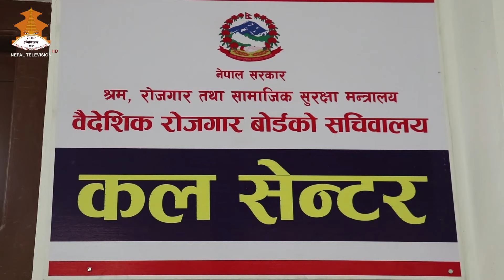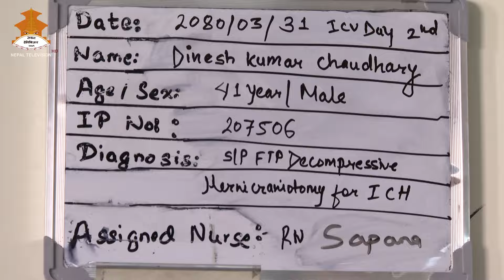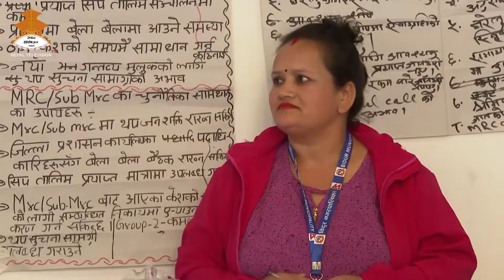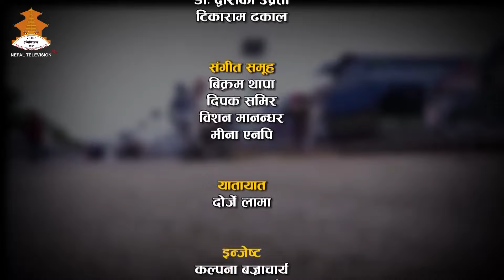| Rojgar Hamro Sarokar | Nepal Television 2081-04-25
NEPAL TELEVISION